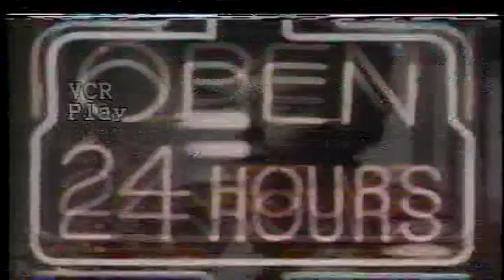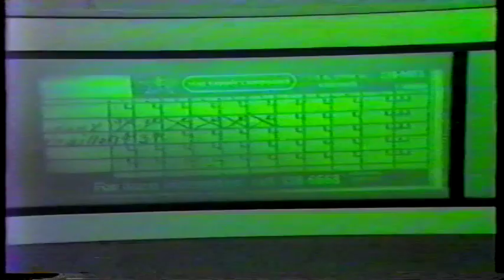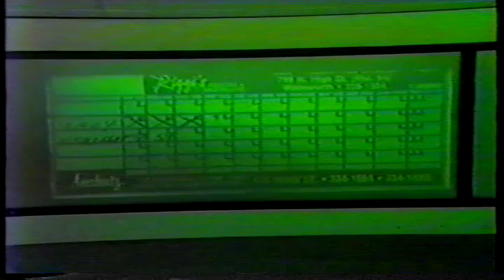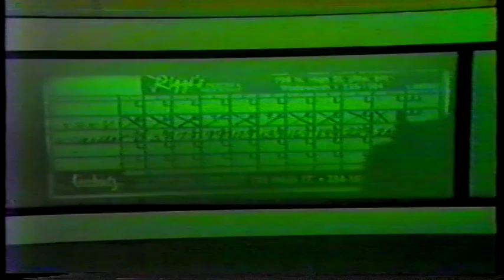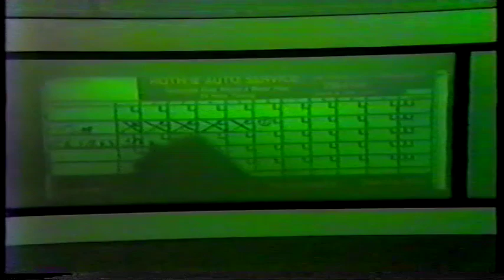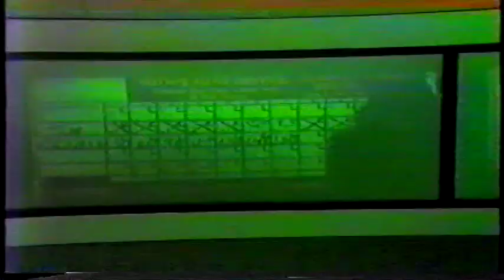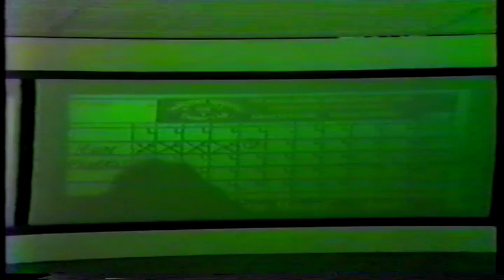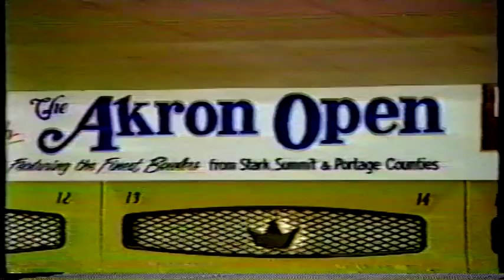Akron Open 1989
This is The Akron Open from 1989 at Colonial Village lanes in Akron Ohio, Featuring The General manager, Gary Rebillot From Our local Bowling Center in Canton Ohio, Eastbury Lanes